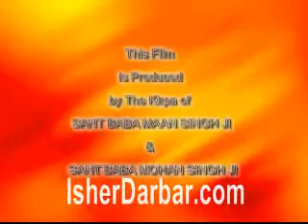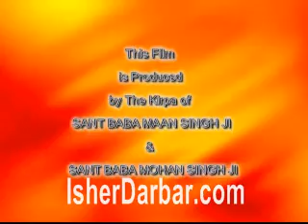Sant Baba Mann Singh Ji - Barking Gurdwara - 5/05/2003 ISHERDARBAR.COM Pt9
Barking Gurdwara - 5/05/2003
ISHERDARBAR.COM Pt9